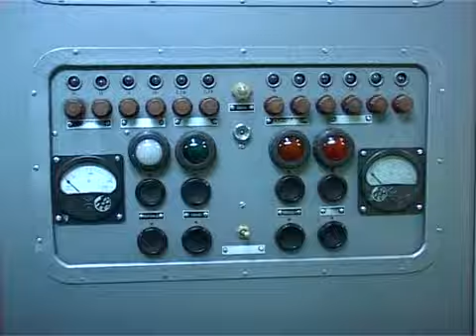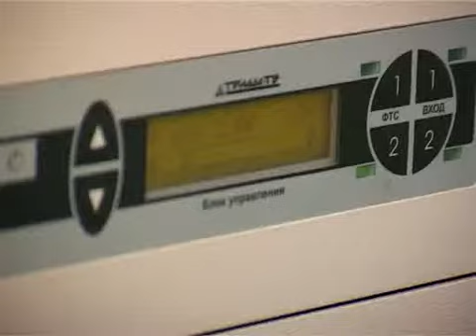Орловское Останкино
Орел, конечно, — не столица, но свой телецентр у нас тоже имеется. И Недавно он отметил полувековой юбилей. Как информация  попадает в радиоприемники и на экраны телевизоров орловчан, что стало с близнецом орловского телецентра и чем отличается Телебашня от Телемачты — об этих и других секретах из мира теле- и радиоволн узнаем у Сергея Гудкова.\r\n\r\n\r\n\r\nНе перепутать понятия Телебашня и Телемачта могут лишь опытные теле — или радиоинженеры. Башня стоит без поддерживающих устройств, а мачта держится на таких подпорках. Об этом нам поведал самый радиоинженерный радиоинженер Орловщины — Вячеслав Юрьевич, как это ни странно, Попов. Может, именно общая фамилия с советским изобретателем радио предопределило судьбу этого человека... На орловской Телемачте он работает почти полвека с бессменной задачей — новости должны доходить до жителей вовремя и без помех. Среди всех этих многочисленных рубильников, транзисторов и ретрансляторов — он, словно рыба в воде, а у каждого такого аппарата есть свое имя...\r\n\r\n\r\n\r\nСейчас в телецентре работает 75 человек. Отсюда вещается 5 местных радиопрограмм и 8 телеканалов. Сама вышка вполне может сравниться с Останкинской — в шпиле она достигает аж 195 метров. А вот ее сестре-близнецу, которая должна была быть построена в Корсаково, так и не удалось возвысится над орловскими землями, теперь она просто лежит рядом и ржавеет. Строительство было приостановлено с развалом СССР. Сначала здесь жили только семьи рабочего персонала станции, сейчас же — простые люди. Кстати, вблизи телевышки сигнал не улавливает больше каналов и радиостанций, здесь его нет вообще. Дома находятся в так называемой «мертвой зоне\", ведь сигнал от вышки направлен в стороны, а не вниз. Но решение нашли — вот такой кабель. Вот такая телевизионная жизнь, а проводив нас Вячеслав Юрьевич, вернулся к работе — наступило время очередного телевизионного выпуска. СГ и АМ для ОЭ.